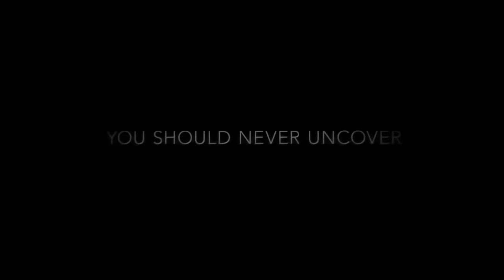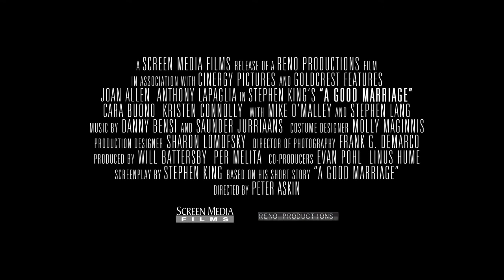Stephen King's A Good Marriage - Joan Allen, Anthony LaPaglia - Original Trailer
Director: Peter Askin
Writer: Stephen King (short story)
Stars: Joan Allen, Anthony LaPaglia, Stephen Lang

After 25 years of a good marriage, what will Darcy do once she discovers her husband's sinister secret?

COMING SOON BY MINERVA